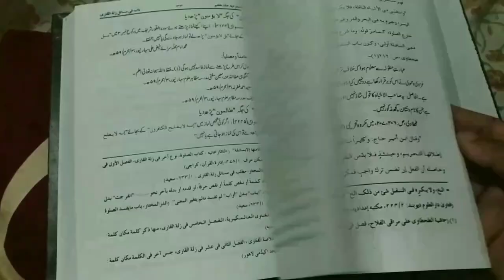Roze Me Namak Test Kar Sakte Hain Ya Nahi | Roze Ki Halat Me Zaiqa Chakhna Kaisa Hai | Roze k Masail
Roze ki halat me zaiqa ya namak wagerah test karna chakhna kaisa hai? roze ke masail by Mufti Abdur Rahman Banahara MARB Deeni Malumaat YouTube Channel